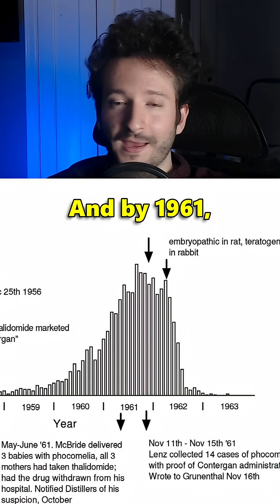10,000 Birth Defects Prevented by One Doctor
This is the story of Dr. Frances Oldham Kelsey, who worked at the FDA and prevented a medical catastrophe. Despite its popularity overseas, she refused to approve a drug called thalidomide in the U.S. because of concerns about drug safety during pregnancy and potential impact on public health. Her medical research saved countless children from birth defects.